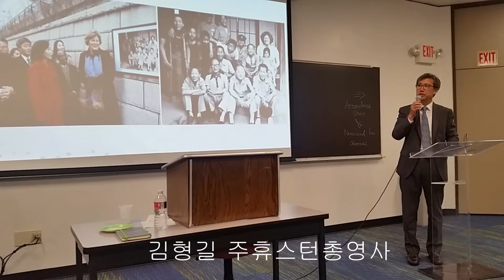University of Houston Clear Lake 캠퍼스 강연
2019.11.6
University of Houston Clear Lake 캠퍼스 현장입니다.